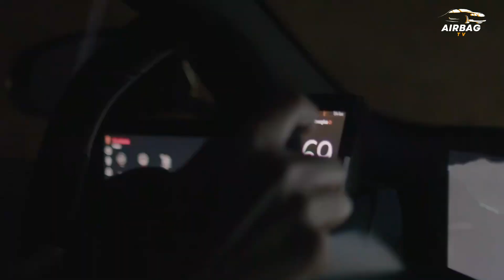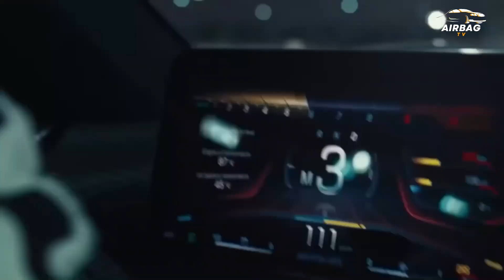10 Supercars, Hypercars, And EVs With More Than A 1.000 Horsepower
These high-performance cars all managed to break the magic 1,000 horsepower barrier, although their powertrains varied widely.

SUMMARY
1. The rise of hypercars, which combine internal combustion, forced induction and electrification, is challenging the traditional supercar as the ultimate automotive status symbol. This hypercar has more than 1,000 horsepower and offers a new level of performance.

2. The 2024 Tesla Roadster is ready to disrupt the supercar industry with its impressive performance and technology. With over 1,000 horsepower and a range of 620 miles, this electric car pushes the limits of electric vehicle capabilities.

3. Other famous hypercars and supercars, such as the Lamborghini Revuelto, Mercedes-AMG One, and Pininfarina Battista, are also racing to break the 1,000 horsepower barrier. This vehicle combines a powerful internal combustion engine with an electric motor to deliver extraordinary performance.

10 Supercars, Hypercars, And EVs With More Than A 1.000 Horsepower

1. Electric Car 2024 Tesla Roadster
2. Supercar 2024 Lamborghini Revuelto
3. Hypercar 2022 Mercedes-AMG One
4. Electric Car 2022 Lucid Air Dream
5. Supercar 2017 Bugatti Chiron
6. Hypercar 2021 Aston Martin Valkyrie
7. Electric Car 2022 Pininfarina Battista
8. Supercar 2023 Zenvo TSR-GT
9. Hypercar 2024 Koenigsegg CC850
10. Hypercar 2024 Lotus Evija